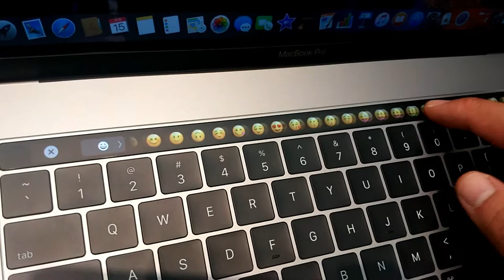MacBook Pro 上手把玩：Touch Bar 玩 Emoji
在可以使用 Emoji 的欄位，可以在 Touch Bar 叫出 Emoji 選擇。 Touch Bar 上有分類鍵讓用戶選擇跳到指定分類去選 Emoji ，用戶不用不停拉動來找 Emoji 。